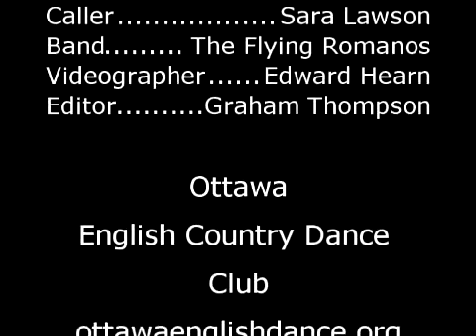Homecoming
OECDC A Trip to Ottawa 2017
Caller: Sara Lawson
Band: The Flying Romanos